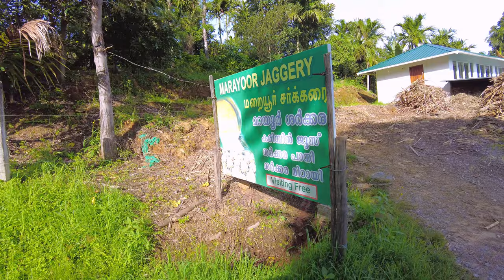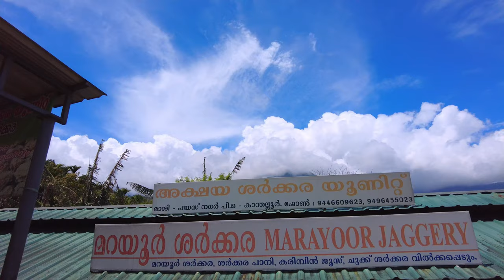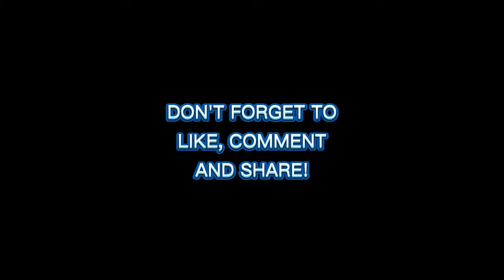Kanthalloor, Kerala. A hill station in kerala with amazing resorts | A travel vlog in Kerala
Discover the Hidden Gem of Kanthalloor, Kerala!

Join us on an unforgettable journey to Kanthalloor, a picturesque village nestled in the Western Ghats of Kerala. In this travel vlog, we explore the serene beauty and unique attractions of Kanthalloor, often referred to as the hidden gem of Idukki.

From the lush strawberry farms to the breathtaking scenic views, Kanthalloor offers a perfect escape for nature lovers and adventure seekers alike. We’ll take you through the must-visit tourist places and attractions that make Kanthalloor a top destination for tourism in Kerala.

Whether you’re planning a trip to Munnar or looking for a peaceful retreat, our Kanthalloor travel guide has got you covered. Experience the charm of Kanthalloor village, its rich culture, and the warm hospitality of its people.